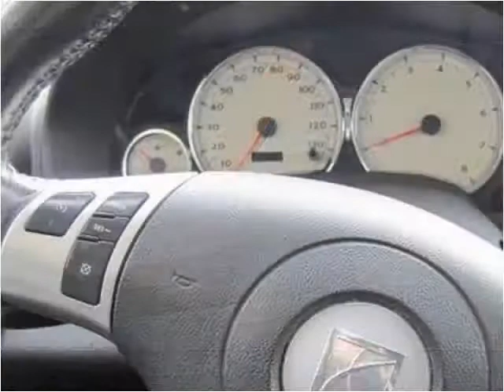2006 Saturn VUE Used Cars New Haven IN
This 2006 Saturn VUE is available from Onex Motors.